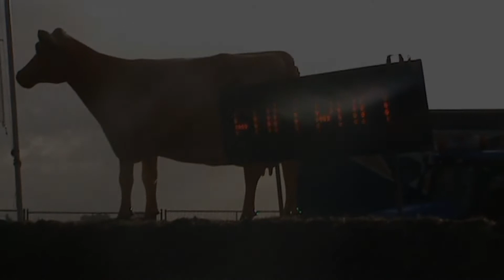Blue Risk, 4.5ton sport, Tzum 2013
Om nog wat te kunnen afstellen werd er met de Blue Risk afgereisd naar Tzum. Het resultaat mocht er wezen want JobPaul Groeneveld wist een goede eerste plek neer te zetten met de ford 8700.